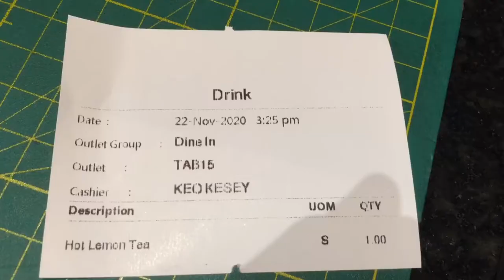Cafe Vlog | Hot Lemon Tea and Hot Matcha Latte | Hot drinks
How to prepare, produce, and serve a coffee shop with quality Hot Drinks. Hot Lemon Tea and Hot Matcha Latte can truly showcase the artisan approach that a Barista brings to their job with barista skill. I’m sharing my daily experiences as Barista with pictures, videos.